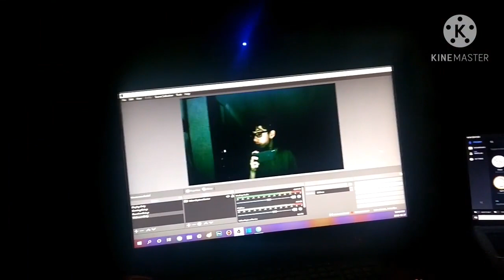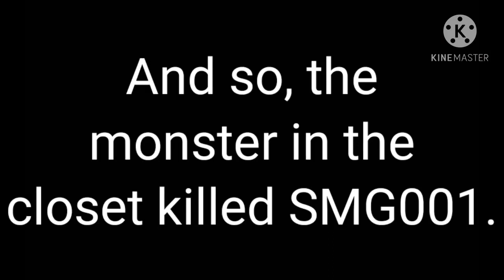?̷̨̺̜̮͎̊̂̀?̷̬̯̉̃͜͜͜?̷̮̮̘̇͒͘?̵̲͈̭̙̏͌̓͆͐?̵͉̞̬̇̐̀̎́ͅ?̸̡̯̮̲̲̋̍̇̋̕?̵̻͎̤͕̭͗͑̾?̵͕͍̈̓̄͠?̷͍̂̅̎̇̄?̶̧̳̔̐̀͠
H̸̛̛͇͈̻͚͕̝̹͖͉̯̙͙͔̼̖͈̃̒͑͒̑̾͊̔̍̂̆̂͛̂͐̊͐̀̉̊̃̍̈́̊̾͋̿́̌̾́̓̔̀̌̈́̑̏̈́̾̊̓̓̇͌͒̈́͐̓͗͛̓͊̃̀̓̂́̎̉̋̈́͆́̚̕͘̕͘͝͠͝͠ḛ̵̡̧̡̢̢̛̛̩̮͓̻͓͔̟̫͚͉̮͔̬̼̬̦͎̗̫̘̬̭̦̺͍͉̦͚͒͛̾̉̂̅̏͌̽̓͊̆͋̑́̓̅͒̍͐̿͂̽͗̎̎̈́̊̅̄̊̍̓͊̀̏͆́͆̿̇̒͐̋͆͆̃̾̔̉̅̂̀̀̆̔̏̈́͒͋̃̀̅́̉͗͒̏͛͌̅̑͆͆͌̈́͆́̉̋͛̽̃͂͌̿͘̚̕͜͠͠ͅͅl̷̨̢̨̨̧̨̛̛͔͎͉̼̤͔̘̻̙̥̥̙͇̲͉̗̩̪̼̝̼̙̗͈̬̘̬̪͙̭͖̳͇̥̫͎̙͉̭̻̭̞̤̠̬̤̤͕͚̻͂̐̏̊͗̾̓̇̈̃͂̆̉̅͊̈́̎̊͐̈́̒́͂̑͒͌̏͑͒͗̃̈́̈́̈̈́́̍̈̋̓̃̏͗̐͂̈́̈̃͗͐̉̊̈́̏́͑̉̂̅̅̃́̈́͘͘͘̕͘̕͜͝͠͝͝͠ͅp̷̨̨̡̡̨̲͉̳̗̟͓͍̹̺͔̺̬̬͈̪͙͕̘͕͕̱͈̤̰͎̦̮͉̙̭͙̩̯̯͇̖̝̖̞̤͕̩͔̘͚̩͇̝̦̥͉͔̠͓̝̤̣̬̗̻͇̞̗̲͓̬̮͈̉̓̄̎̏̏͌̌̌̈̄́̎͒͑̈́́̅͘͘͜͝ͅͅ ̸̢̡̢̢̛̛̛̛̘̹͓̰̮͇̼͖̳̞͇̟͕͉̯̩̟͉̖̜̠͕̏̈́́̆̄̐̋̐̓̿͆̔̀̀̊͑͐̽͑́̈̉̇͐̾̃͆̈́͊͊̎͋͂̐̋͐̀́͒̓̿̒͑̓̽̄̾̏̊͆̐͒̓̈́̆̐̏̅͋́̋̔̓͑́̾͒̍͒̈͂͌͐̈́̎̎̐͑͛̋̚̚͘͘̚͜͜͝͠͝͠m̶̡̛̭̬̘̹̦͓͔̦̜͈̭̳͔̜͈̗̣̜̭͌̀͑͗͂͂͂̉͋̀́͐̍͋̽̽́̔̄̋̅̀̑̀̄̒̀̑̿͛͌̐̂̏̒̿̒͗̄̈́̋̃͒̍͗͑́̂̕̚̚̕̕͝͠͝͝ͅͅȇ̶̡̡̛̛̘̬̘͇͖͉̮̮͇̜̥̯̪̠̗̰̥͚͉̜̻̭̹͕̟͇̻͕̱̮̦͎̰̈͒̒̇͊̐̆͆́͗͋̄͆̈́̇͊̈́̈͗̂͛̾̈́̋̽͌͂̌̇͆̈́͒͑̈́̊͑̉͒͛̐͊̾̍̉͐͐̍̏̍͛̾̓̈́̇̿͑͐̔͌̋̑̀́̒̓͒̀̉̊̍̀̓̇̍͋̑̈́̉̎́̉̈̓͒̆̿͘͘̚̚͘͜͝͝͠ͅͅ.̶̡̡̧̢̹̰̼̞͙̹̣͓̲̠̮͇̦͇̫͔̦̯͚̹͕͖̹͖̜̖͙͎̻̗̤̱̗̠̞̣̼͙͔̺̤̥̖͓̖̲̼̳͕̩̺̘̬̙̠̙̖̗̻̩̗̪͎͍̩̪͙̘̗̯̂͆̓̑̽͂̄͐̀̊͑̇̊̓̕̚͜͜͜͠͝ͅͅ.̵̧̧̧̨̧̨̧̨̧̛̛̳̙͚̳̦̪͔̠̖͖͉̥̙͖͉̣̺̼̟͖̻̣̮͖͍̘͉̘̞͙̼͙͉͎̰̖̝͍̞͔̜̣̝̰̻͔̺̠̲̱͔͈͕̖͉͓̩̟̯̙̗̲̣̜̮̮̯̪̩̝̲͍̥̝͖̖͍̯̦̲̪̮̝͔͎̖͎̫̦̪̩̠̯͈̼̋̒̊͆̈́̎̐̃̀͐͑̊͊̈́̔̍̏̍̽͂͐̈́̍͗̆̐̃̀͗͋͑͛̈̍̽̄́̇̃͒̏̃̔̑̓̋̊̀̌͂̏̍̃͑͋̋͂̈͒̒̉̅̀̿̉͌̐̉̍͒̇̀͐̏̏́͊̋́͆͒͋̃̂͑͒̾͊͐͘̕͘͘̚̚͘͝͝͠͝ͅͅ.̶̨̢̧̢̢̛̝͔̟̩̟͉͖̰͍̳͖̖̺̲̫̘̹̗̥̭̳̜̱̬̘̬̫̖̳̰͎̗͚̖͇̹͙̰͓̠̺̟̗͙̥̻͍͍̖̃̃̏͌̆̑̑̈́͋͒̍̓̔͆̓͋̎̐̇̒̂̏̿̈́̀̚̕̕̕͜͝͠͝ͅH̴̢̧̨̨̨̧̢̡̡̢̛̛̦̱͍̟̙̟͈̙̫͎̦̪̗͔̹̫̺̯͔͇̯̪̭͇̤͓̱̺͖͕̙̤̜̳̦̤͔͇̰̭̩̺̳͙̣̟͕͎̰̰͓͍̱̲̟̦̠̱̖̠̣͎̠̪̺̻̗̺̳̙̠̝̲̜̯͕̳̬̻̪̭̰̭̲̝̜͙͍̬͔̑̍̍̒̇͐̓̄́̈͗̍̉̈͆͌͆͒̽̏́̓̀͂̈́̉̎̾̒̓̊̃̄̏̆̑̂̃͌̑͐̍̇̈́̀͆̏̏̒͑̔́́͆͋͆̾͐̂́̕̚̚͜͝͝͝e̶̛̛͔͓̟̥̼̺̺̝̤͐́̐́̈́̀̀̈́͌͐͛́̌͌̄̄͋̿̊͑̽̉̎̈́͋̊̀̆̽͂͋̑͐̆̄̑͌̏̽͂̀̏̉́̅̓̉͐͌̍͋́̑͛̒̀̆̂̀͗̓̎̄̊̒̚̕̕͝͠͠͠͝'̸̧̧̡̡̧̨̛̛̛͎̤̜̮͕͓̥̜̦͍̬͎̩̪̦̻̦͖̳̳̗̞̭̹̥̘̣͕̗̮̭̘̘͕̬͖̞͚̼͉͔̟͚̣͎̱̹͙̖͕͍̥̭͍̘̬̟͇͔͉̞̘̰̺͕̹̱̯͖̳͎̞̤̞̰͇͎͇̼̭̹̺̠͍͍̘̰̫̖̘͍̭͖̜̟̓́̊́̈͛͐̋͂̔̓͊̔͛̾̄́͐̂͌͋͌͛̍̾̏̀̀̈̽͆̒͋͋͆̇͒͊̎͒̿̿́͊̇́̿͑͆̾̌͆̓̆̐͒̌̿̽̆̎̿̀͛̑̉̀͊̌͗̀̐̏͌͐̈̕̚̚̚̚̕͘͜͜͠ͅs̵̡̢̡̧̧̧̛̛̝̝̺̫̤̯͍̦͖͉̹̝̠͇̩̻̹͈̤̖͇̘͕̭̳̖͉͚̹̟̟̥̫̹͎͍̦̤͖̙̥͕̤̹͉̗͓̦̩̭̥͖͉͕̄͆̂͌̆̔͛̄͗͑̎̅̆͗͋̅̏̍̓̾͐͆͛͛̌̑̾̾͗̾̀̉͛̐͆͆̌͆͂̓̉͑́̀̍͐̒͋͒̍̚̚͜͝͝ ̵̡̡̢̧̛̛̱̲̘̦̠̲̣̘̗̰̩̳̳̝̬̫̮̯̜̤̗̭̭̜̱͔̤͇̦͇̫̰͖͓̱̖̞͕̰̹̆̈́̈́͛̂̍͆̏̽̽̍͌̋̉͋̈̀͆̄͂͛̆̎̆͒̓͋̋̈̆͑̆̎͂̔̀̍́̾̀͌̌̂̿̿̅̔̈́̆̍̎̃͆͐̉͌̈͋̿̽͊̑̈̿̚̚̕͜͝͠͝ͅč̷̡̨̨̛͍͔̼̭͙͚̦̫̮̪̺̱̥̻̩̥̱͈̲̯͑͛̀̈͑͛͛͌͒̓̏̓̄̽̍̿̈́̓̿͐̊̉̊̒̔͆̈́̔͊̎̿̽̅͌͑̂̿̀̀̈́͊̀̽̔͂́̾̀͆͌́̋̎̏̌̊̾̎͒̈́́̌̓̎̈́̍̓̅̈́̎̀̂͒̔̈́̓̂͛̏̀͛̑̊͗̕͘͘͘̕̚̚̚̚͜͝͝͠͝͝͝ͅǫ̸̡̢̧̢̨̫̣̙̗̫̫͎͕͔̻̲̝̺̪̜̯͓͇̠̖̟̹̬̝͓̳̭̤͚͈̖̲̞̮͍̯̻̺̫̭̻̥͍͖͎͚̦͓̞̆͛̄̀̅̋͆͆̈̋͑̏͋̚͜͜ͅͅm̶̧̨̧̡̛̳̖̘̯͇̭̮͉͓͚̠̥̼̼̤̠̬͔̟̮͕̜̰̠̀̅̈́́͗͗̏͐̆̑̔͋̇̀̑̈́͑̀͐̀͑̉͛͆̍̀̇́̓̈́̈́̑̒̈́̏́̂̚͘̕͜͝͠͝ͅi̸̧̨̛̫̲̠̳̥̼͎̩̘̟̬͈͓̠̙͖͈̪̟̹͙̅͒̅̋̊̈̊̈́̏͂̊͂̈́̔̐̐̓̏̔͊̈̋͂͗͒̍̐͛̌̉̇̇̌̀͌̋̉̚͘͝͝͝ͅͅn̵̛̛̩̳͕̥̋̌̋̒̓́̀̔̓̈́̓̓̊̋̊̌̔͌̅̚̚͘ͅģ̴̨̢̨̢̛̛̝̘̗͙̬̞̹̳̰̳̥̪̘͚̻̲̲͇̜͚̖̠̪̹̮̥̝͉̣̫̦̫̱͖̦͕͕̹̝̻̜̖͕̥̱̬͔̯̼̱̘͙͔̠̳̺̫͍͍̹̮̜͔͉̙̠̱̰̲̰̻͈͓̭͎̟͇̠̝̤̠̹̺̪͚̰͕͚̘͓̹͍̀͆̓͂̌̅̾͐͋͆͊̈̋̇̋̅̀̂͊͋́̋̾̐́̐̄͂͒͛͋͗͌̓͛̿̎̔̄͛̃̎̏͑͒̄͌͑̂͐̓̑̔͒͑̾̈̽͛̒͊̃͛̓̍̿̒͋̀̔̊̓́̊̂̅̈̍̓͌̓͋̄̀͐̌͑̈́̿͂̂̋̚̚͘̕̚̕͘͠͠͠͝͝͠͝͝ͅͅ.̸̢̨̡̡̨̢̧̨̧̛̣̘͍̳͓͖̞̪͕͕̥̖̙̩̙̦̹̫̭̲͉͎͎̘̱̼̩͚̬̪͙̦̺̤̺͕̤̞͔̖̫̲̝̼̟͇̫̤͕̺̥̻͇͓̹̯̝͕̫̞͓̣̖̰̺͙͙̞̣̞̯̟̺͈̠̖͔̣̳͋̈́̐̈́̈̔̄̉̂̇̄̇́̉̈̾̂̄̈́͒̅͛̋̇̄͆͂̌̀͗̊͊̎̓̇̏̈̃̾̇͗͆̓̈͂̒̉̿̋̃̾̽̃̆̅́̉̅̎̈̎͗̈̎̌͊̈́̓͊͑͊́̀̃͒͐͑̏̇̔̈̇̎͆͑͛̓̓̆̀͒͋̋̽͊̉̚͘͘͘͘͘̕͜͝͠͝͠͝͝ͅͅͅͅ.̶̨̨̢̢̡̡̧̧̧̡̢̢͉̟͓̺̘̜̱͍͙̯̦̖̱̱͙̦̱̝̜̗̱̻̬͈͓̜̹͈̳͖̼̹̻̦̠̮̩̠̙̘̦͍̘͇͓̣̭̘̜̻̯̤͉̩̙̜̱͈͎̩̲̥̖͔̯̹̳̣̠̬̩̗͎͉̗̹͎̰̘̣͙̭͎̪̺̟̺̖͍̠͓͗̈́̃̑̅̉̓͆͘͜͝ͅ.̸̧̧̨̛͕̱̼̮̟͚̼̻͓̼̖͇͔̠͔̯͚̩̟̻͙̭̲̪̻̦̣̾͛̈́̊͂̄̉̿̊̑͋́̿̈́̅͊̓͑̚̕͜͜Ț̸̢̡̖̠̻̭͔̭͖̺͋̏̅̔̇̓̑́́̓̔́̓͑́̑̌̈́̈́͆̌͊̈̽̃̐͛̈́́̆̄̆̅̀̿̔̈́͒̆̀̉͛͌̿̔̅̉̚͜͠͝͝Ơ̷̧̡̢̛̛̗̠̜̦̞̼̳͓̯̺͕̭̖̺͓̫̘͓̦͓͉̘̬̯̍̃̏͊̓̈̐͂͂͊̂̈́̉̍̎̄͒͌̀̓͐̓́̉͗͊͛̆̈̃͛̑̉̏̀͊̓̎̅́̓̍̌͆̀̇͌̈́̌̅̋̇̋̈̑̌͐̅̇́̐̈́͋̉̒͆̎͊̋̌͊̓̅̄̈̈́͆̎̂͒͒́̓͌̿̎̊̃̈͒̒̄̄̐̚̚̕̚̚̚̕̚̚͘͝͠͠͝͝M̷̡̨̧̨̛̱̥̰̺̘̥̥̩͉̪̠̳͔̱̯̱͕̲̹̤̙͔̜̻͔̲̤̦͔̼̝̩̀̄̐̀̅̈͛̈́̽̌̐͆̈́͂̋̑̓̍͗̋̔͛͒͒̓̽̉̾̒̒̃̃̃̒͑̑̉͗͋̐͘̚͜͝͠ͅȎ̵̡̧̲͇̲̦̦͖̻̤̹̣͍̰͔͈̾͐̿͛͝R̸̡̢̧̧̧̡̢̨̧̡̨̢̢̢̛͖̗͙̣̫̝̤̮͙̘̼̪͇̲͉͕̲̜̰̰̳͔͈̪̠̙̭̱͇̙̫͎̦͕͚̞̱̺̺̩̘̪͖̻͖̣͚͕̝̙͎̪̖̫̙̱̘̫͇͔̤̣̮̠͇͖̖͕̥̤͔̙̝̫̘̘̬͉̦̦̻̮͙̮̓̀̇̆̄̔̅̍͑̆͒̆͗͗͒̌̃̿̔̓͗̉͐͒͂͐͆̀̓̒͋͂̐̓̓̂͑̀̊͌͂͊͛͆͐͆̔̽̔͋̿́͛̉̇̓͗́́͌͆̌͌̐́̊͒͛́͂̈́̌͑̑́̅̎̅̔̃̌͆̈́͑̂͐̈́́̐͑̈́̉͑͛̒͛̋̚͘̕͘͘̚͜͜͜͝͝͝͠ͅͅŔ̷̛̫̦̳̜͎̐̈́̑̀̐͊͛́́͐̓̍̇̍̂͐́̉̄́̄̅̾͐̍͋͋̓̊̅͒̽̏̑̆̑̓̋͆̐̐͆̋̌̌̽̾̀̈́̀̂͌̐̂̄͂̒̎̈́̆́̄͋͒̾̚̚̕͘͘͜͜͠͝͝͠͠͝Ơ̷̡̢̨̨̨̛͎̖͚̭̤͓̬͔͖̟̙̯̳̠͙͈̜̰̳̪̤͙̗̟̪͉̦̻͈̫̯̺̟̲͉͔̫̺̲̌͐̔̐̈́͌͆̊̔̎̆̆̽̃̎̆͊̌̆̌͊̐̂͒͗͆̉͗́̍͑̀̾̏̇͂̌̓͒̏̈́͐̃̊̌̍̏̒̇̓̿̒̋̔̉̀͆̓́͂̀̋̊̈́̿̊̐̌̓͗̓̉̀̚̚͜͠͝͝͝͠͠W̶̡̧̢̨̡̡̛̦͍̜̖̦̤̺̼̠͕̤̪̦̲̟̣̳̖͙͔̱͎̻͔̝͙̣̟͕̥̘̖̩̬̣̟̳̳̗͐̒͌̽͑̿̿̓̒̈́͛̑̓̊̅͊̏̾͋̀̇́̉̉̒̀́̒̊̔̊̕̚͘͜͠͝͠͝͝ͅͅ.̷̧̢̛̛̜̜̭̺̼͎̩̱̯̜̮̻̻̭̩̫͖͔̭͇̫͎̼͉̤͍̪̥̪͕͊̂̽͊̊́̌̋̎͂̽̔́͒̒̓̇͋̈́́̓́̾̎́̋̈́͐̋̍̾̀͛̑͆̽̈́͂̔̂̓̒̀̇̾͋̐̄͑̈́̋̀̾́́͒̀͋͊̏͒̾͋̀͐̚̕͜͝͠ͅ.̷̢̢̛̛͕̼͖̺̗̗͓̖̹̬̫̳͚̠̞͈͉͓̥͎̩̲̝̫̗͚̣͎͚̤̼̻̩̻̤̠̼̥̠̯͐̆͊̎́̏̃̍̐͒̀͊̄̿̑͋̈́̒́͂̎̃͊̒͑̎̇̋̀͐̆̓̃̏̈́̎̀́̏̌͛̽̏̌̐́̏̎̊͗͆̀̿͆̒͐͌̾̃̉͊̽̿̌̉͑̎́̍̆̈́͋̽̈́̉̚͘̕̚͘͘͝͝͝͠͠͠ͅͅ.̴̛̏͆̌͂̀̾̒̆̌̃͆̈͆̽̔̀̏͋͛̏͋̏͐̅̑̕͝͝͝͝

Greetings, mortals! .exe or Dead Person / Dead Guy here. I'm ?? years old. I make gaming videos of Mario games, Super Smash Bros., and more! I also make reaction videos to SuperMarioLogan, SMG4, and others (even YOU can request reaction videos, too!) Finally, I do other stuff like rants, memes, SML Parodies, disstracks/rap songs, and more! If you like reaction videos and gaming, you come to the right place to get stabbed in the heart!

Twitch: I'm coming for you.
Nintendo Switch Friend Code: GLITCHY MADNESS.

NO THANKS. I WILL MURDER YOU TO DEATH...
-???.???, 10/31/2020